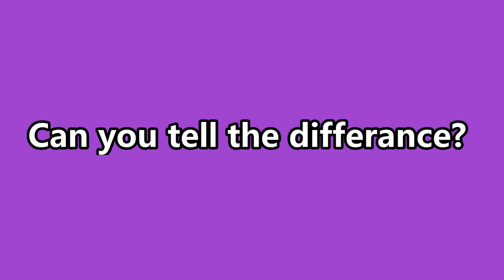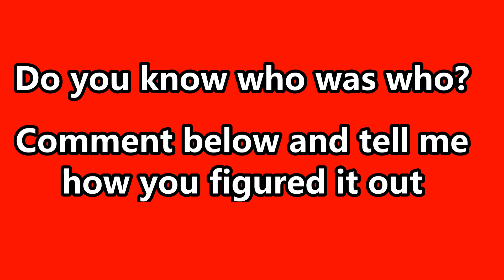Tell me whos who